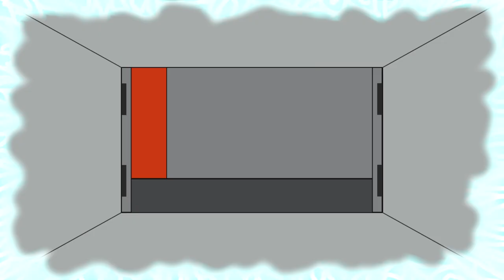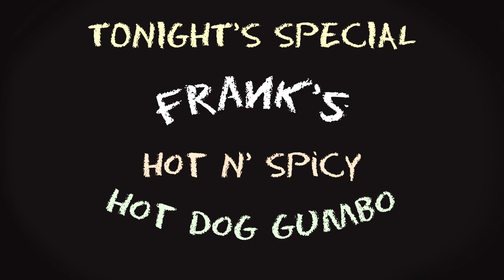Frank and the Great Bun Shortage - Animated Short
Frank's food truck runs out of hot dog buns, chaos ensues.

This short was an official selection of the 2020 Florida Animation Festival and the 2020 Clean Shorts Film Festival. It also was featured on Butch Hartman's Noog Network.